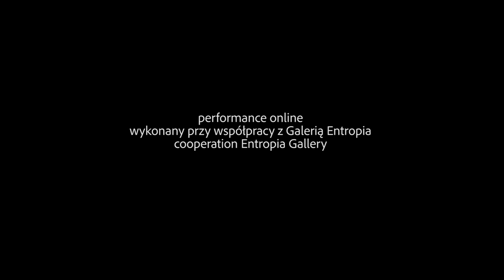CODZIENNOŚĆ W KORONIE/DAILY LIFE IN THE TIMES OF CORONA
Performance online wykonany w czasie pandemii i izolacji w Pracowni Malarskiej Izabeli Chamczyk w Warszawie we współpracy z Galerią Entropia we Wrocławiu w ramach cyklu

31 marzec 2020

Jak żyć w czasie pandemii i nie zwariować albo jak zwariować? Gdzie jest ta granica?
Jak zachować swoją codzienność w koronie?
Jak ją nosić ?
Gdzie się nie dotykać?
Jak się nauczyć oddychać bez nabierania powietrza?
Jak się przywyczaić?
Którędy iść?
Jak zrozumieć, że nie ma już nic?
Jak przestać myśleć o jutrze i się nie bać, jednocześnie bojąc się?
Jak się nie pozabijać i dać upust swoim morderczym instynktom?
Ile pić wody?
Po co jest sztuka w czasach zarazy?
Jak przekraczać granice, jak ich nie przekraczać?

Performance jest odpowiedzią na wszystkie pytania w pandemii.
Online performance made during a pandemic and isolation at the Izabela Chamczyk Painting Studio in Warsaw in cooperation with Entropia Gallery in Wrocław at the cycle
31th March 2020

How to live during a pandemic and not to go or go crazy? Where is the borderline?
How to keep your everyday life going in the crown?
Where not to touch yourself?
How to learn to breathe without taking on air?
How to get used to it?
Which way to go?
How to understand that there is nothing left?
How to stop thinking about tomorrow and not be afraid while being afraid?
How to not kill each other and give vent to your murderous instincts?
How much water are we to drink?
What do we have art in times of pestilence for?
How to cross borders, how not to cross them?

This performance is the answer to all questions during a pandemic.